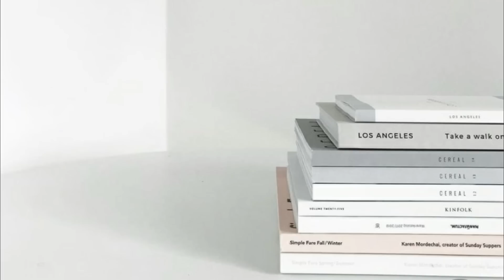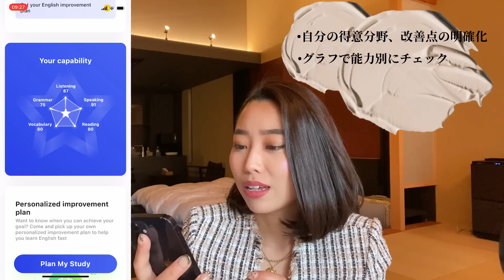海外生活、外資系客室乗務員7年、私の英語力は？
TOEIC、TOEFL対策に加え、英語面接などにも使えるアプリをご紹介させて頂いています📚

ドバイ在住CAがお送りする外資系CAに関すること、今までに訪れた80カ国以上の海外情報に加え、グルメ・ファッション・日々の生活などをご紹介できればと思っています🎥
こんな動画が見たい！などあればぜひコメントお願いします🤍